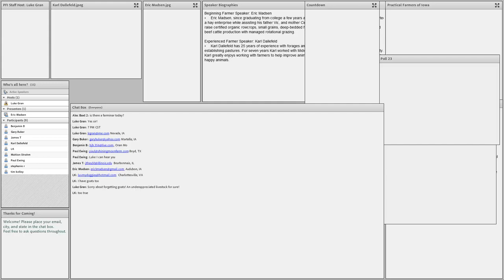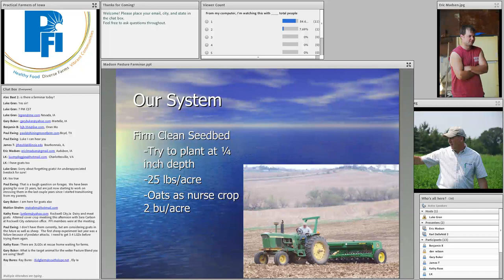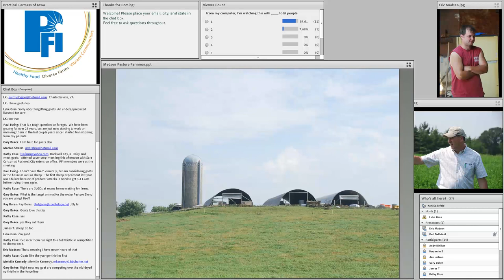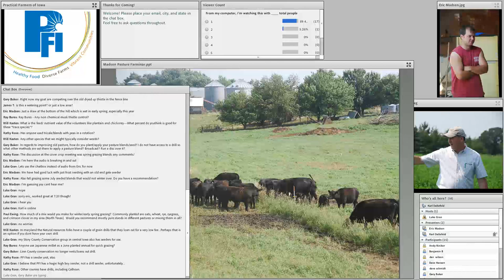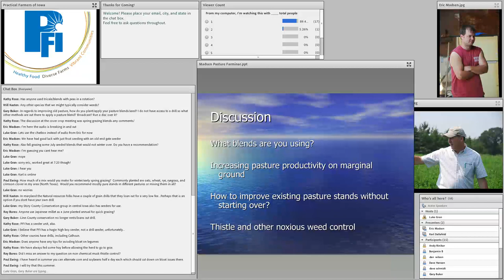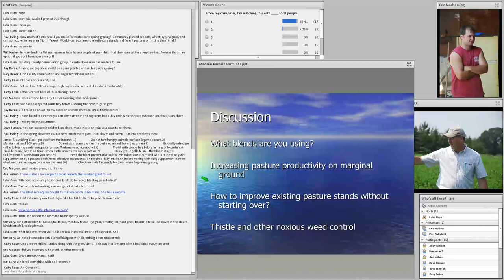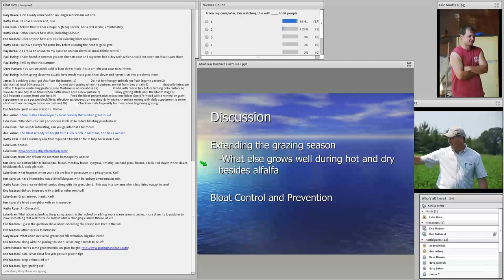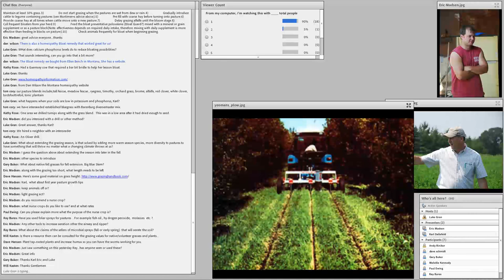Pasture Seed Mixes for Success - Farminar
Attend this Farminar to learn which species of grasses and legumes to choose for your pastures and what seeding rates will establish a good stand.

Speakers:

Karl Dallefeld (Prairie Creek Seed), and Eric Madsen (Madsen Stock Farm)

This farminar was recorded on November 22, 2011.